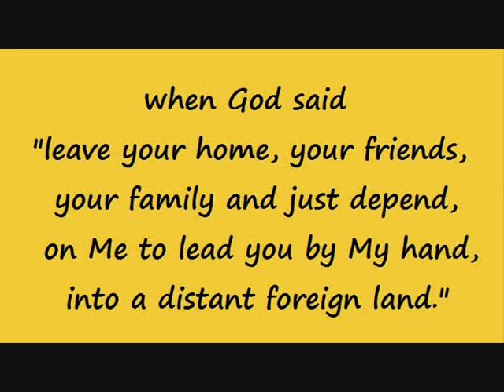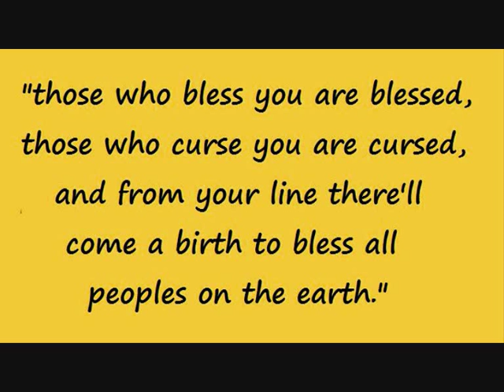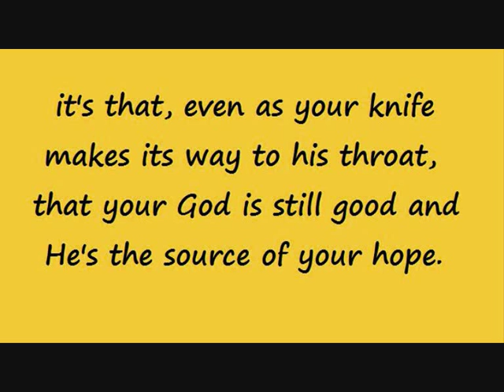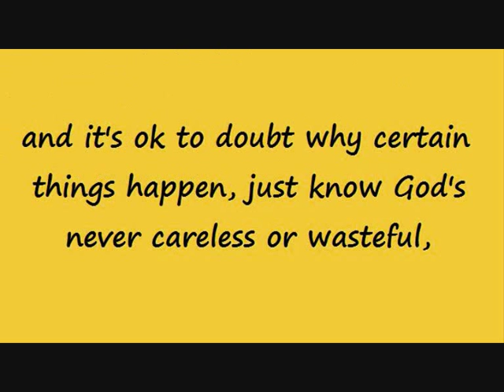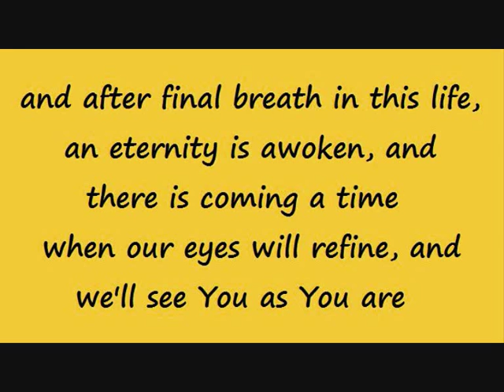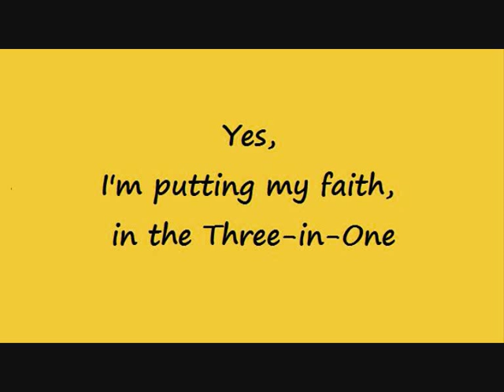What is Faith Anyway?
A piece on faith and the life of Abraham that was commissioned for the New Word Alive conference in April 2011.

The background music is the track "Solo" by Ludovico Einaudi.